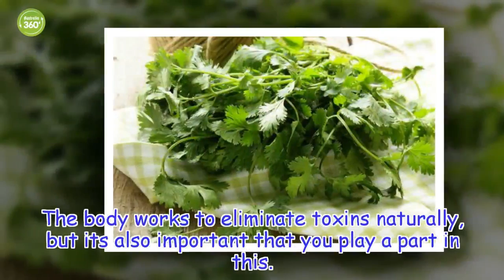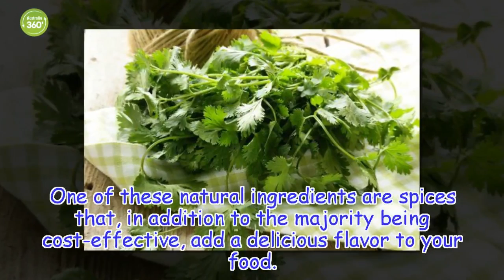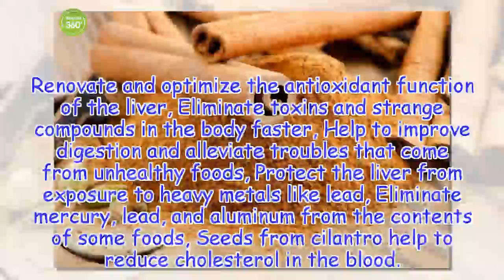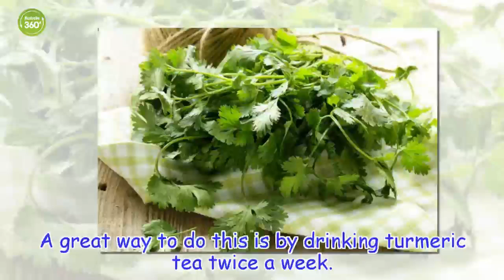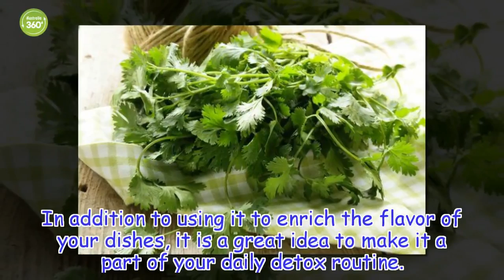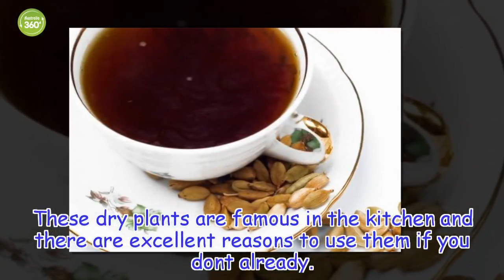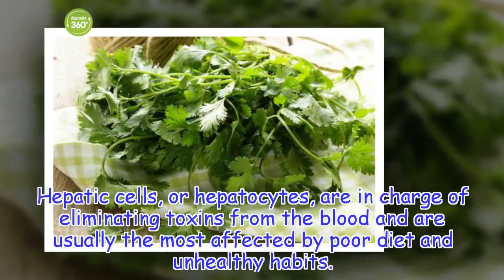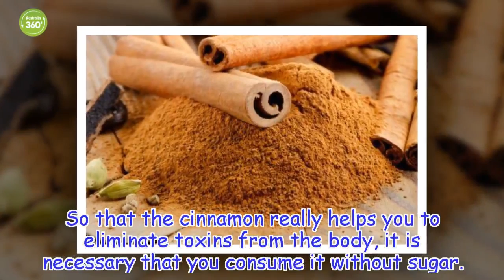5 Spices that Will Help You Eliminate Toxins - Australia 360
5 Spices that Will Help You Eliminate Toxins
Healthy Life